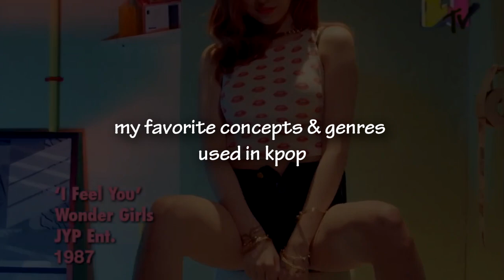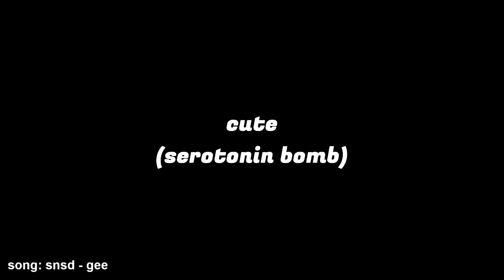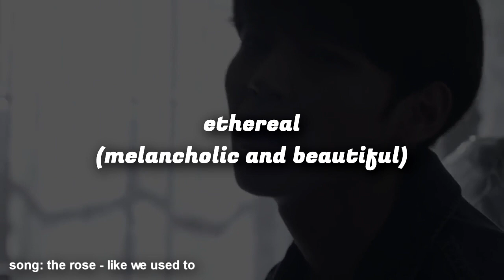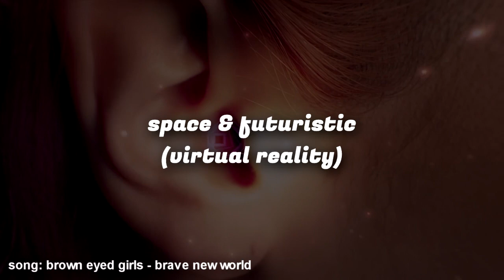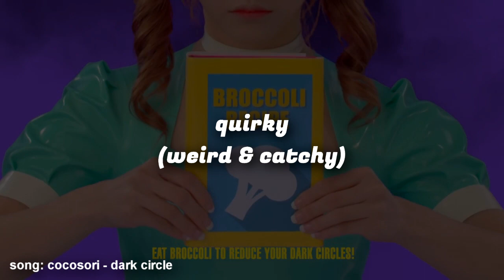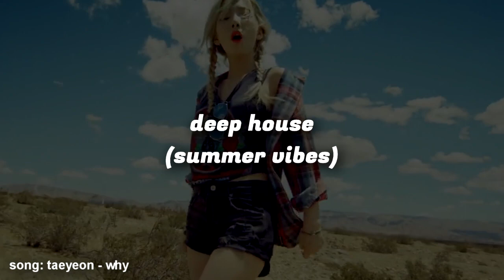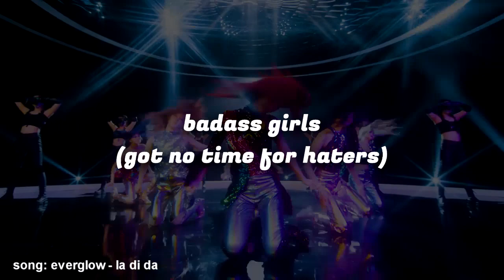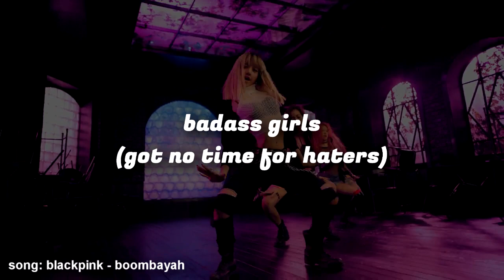my favorite kpop concepts & genres